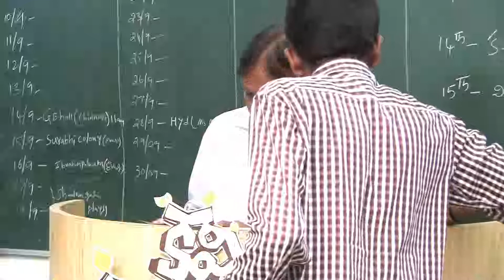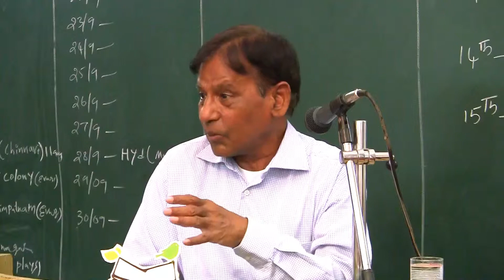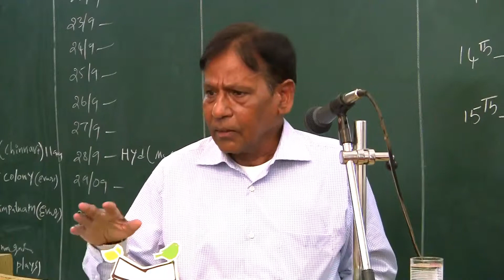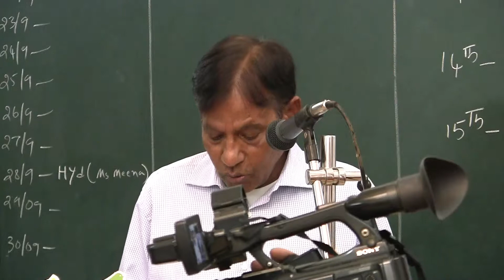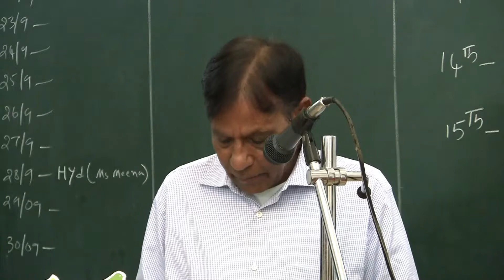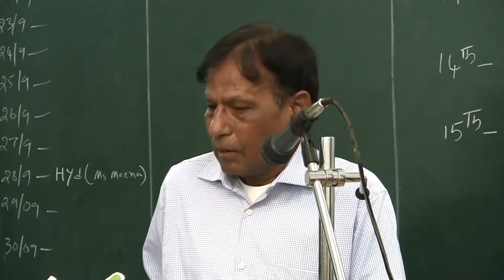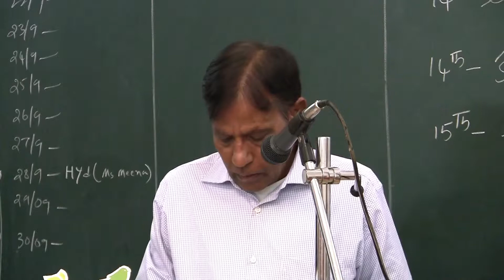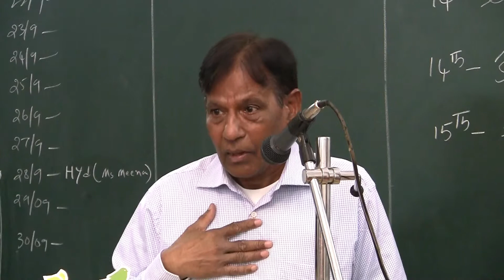Divi Subbarao | Kavisangamam Series - 9 | దీవి సుబ్బారావు | కవిసంగమం సీరీస్ - 9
Kavisangamam, a confluence of poets - Poets who believed in Poetry. It was an open forum with the motto: If you can grow to an ever green tree, birds shall flock on their own volition.
Kavisangamam is a Telugu Poetry Forum, which promoting Poetry since early 2012.